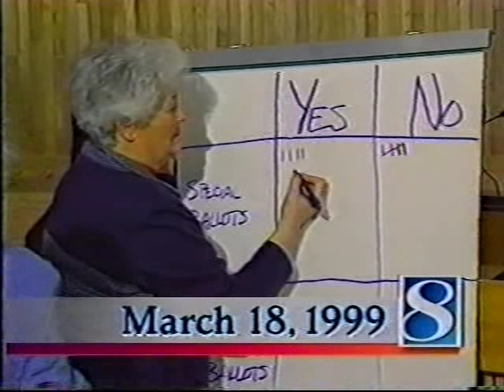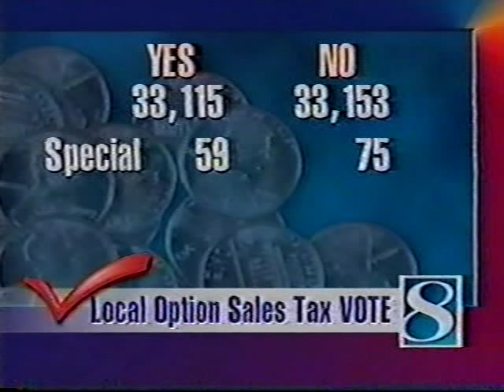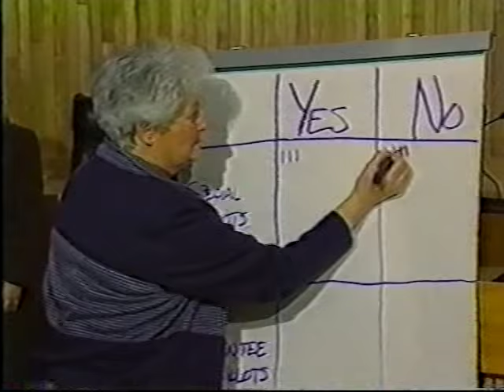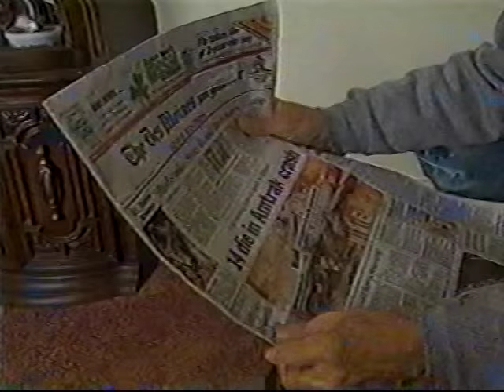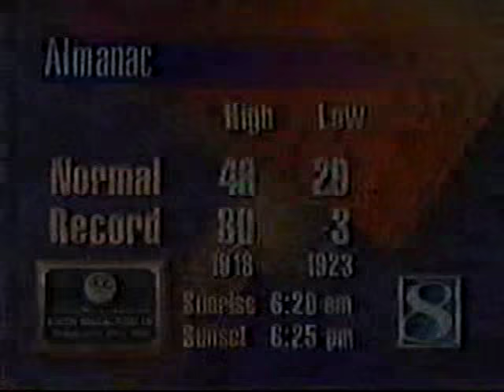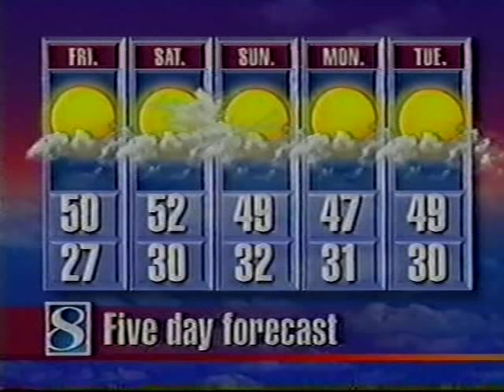KCCI 6pm News, March 18, 1999